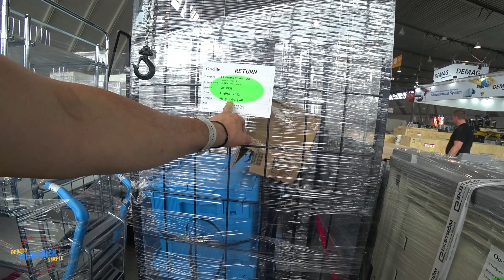Будни дальнобоя. 131/ Длинная дорога на базу.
@Aleksei Karev @Andreevich - Europe after Ukraine @Kreiss  @Life is Жизнь @
Pavel Korol Live @SHITOV DALNOBOY @SK - Truck Driver @Takov Put' @Trucker in Scandinavia @АВТОБАН 486 ДАЛЬНОБОЙ @Автошкола Дальнобоя @Валера Орлов Live @Владислав Дробот @Дом Солнца @КОД 95 ЛОДЗЬ @Категория Е @ПАХА-SHREK @Руслан Славгородский @Серый Дальнобой @Стремление Плюс @ЗЛОЙ ДАЛЬНОБОЙ @Andrew TruckDriver @Дальнобой ПАПА @NOMAD @Вова из Польши

Видео смонтировано в самой доступной программе для редактирования видео и не только. Movavi - это наилучший вариант для видеоблогера!  Ссылка на программу

Оборудование:

Смартфон -  OnePlus Nord N100
Камера - Sony FDR X3000
XTUGA  Wireless Microphones :